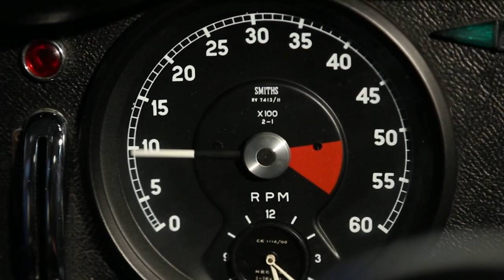SNG Barratt Jaguar Parts Specialist - E-Type S1